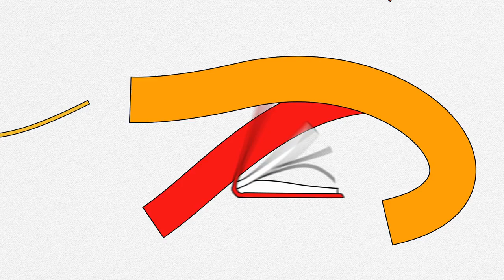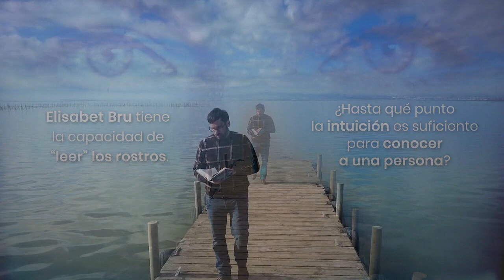Crea Lectura - “Romperás la noche con un grito” David Orange | Editorial Planeta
Con motivo del lanzamiento del libro “Romperás la noche con un grito" Crea Lectura entrevista a David Orange que nos detalla algunos aspectos de su libro.